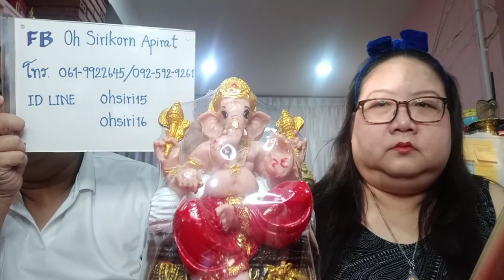รายการคนมีองค์ ปี 64 EP220 คนที่เป็นร่างทรงกว่าจะผ่านบททดสอบสุดแสนลำบาก